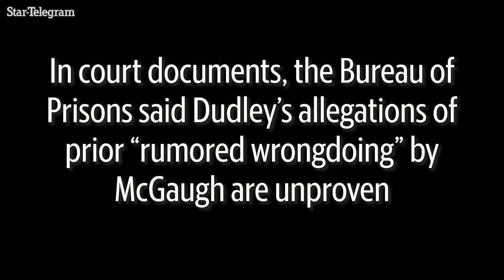'Everybody should know.' Survivor tells story of sexual assault at federal prison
Chantel Dudley was at FMC Carswell, a federal medical prison for women in Fort Worth, in 2016 when a case manager sexually assaulted her multiple times. She tells her story and frustrations with the Bureau of Prisons for failing to protect her.